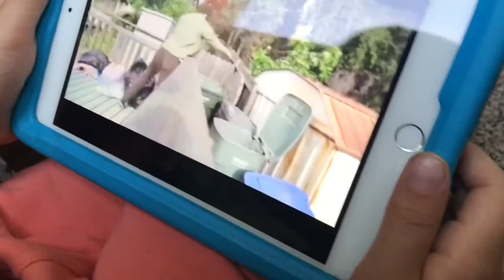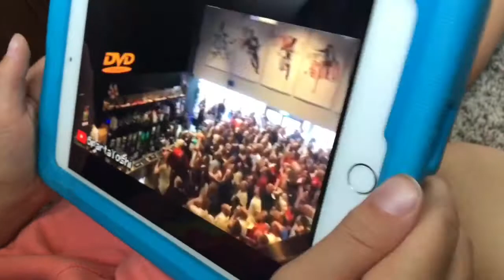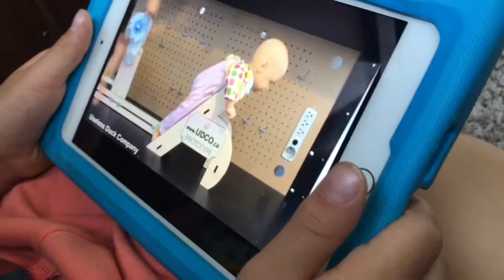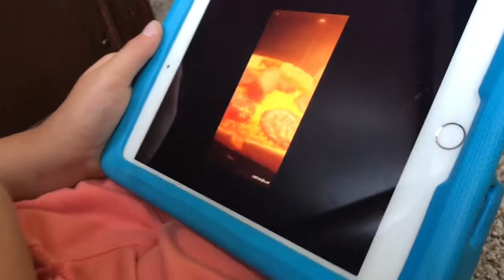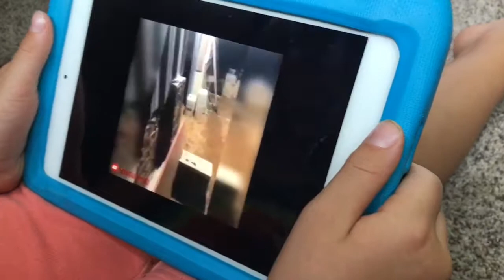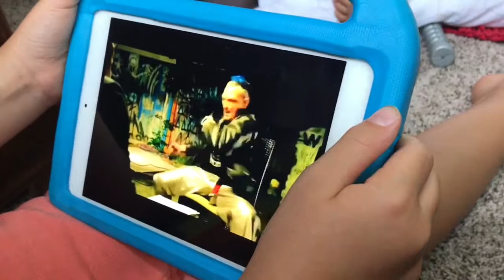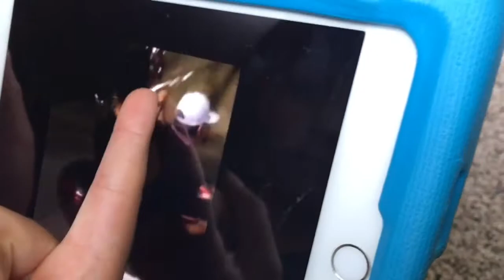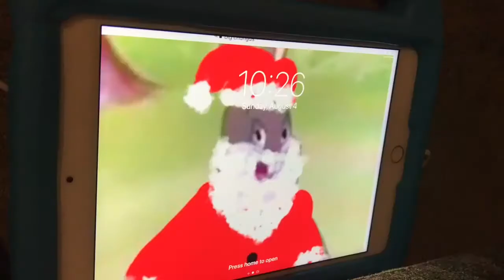STAYING UP TILL 3AM *Seeing If It’s Real* (GONE WRONG)